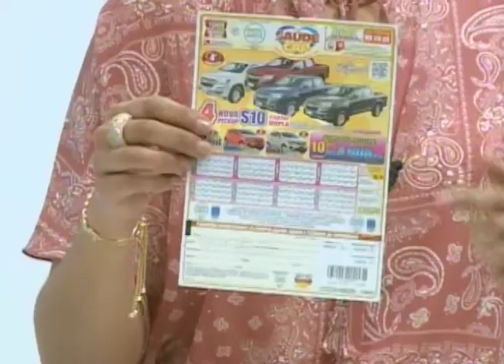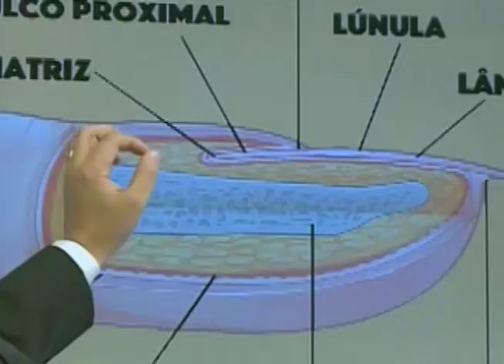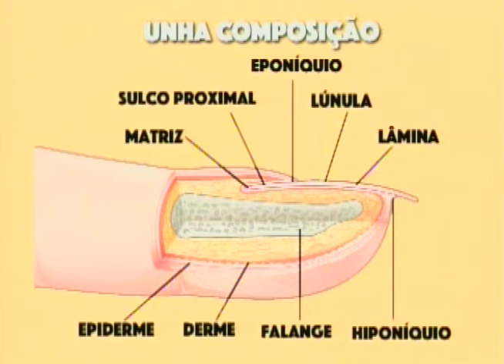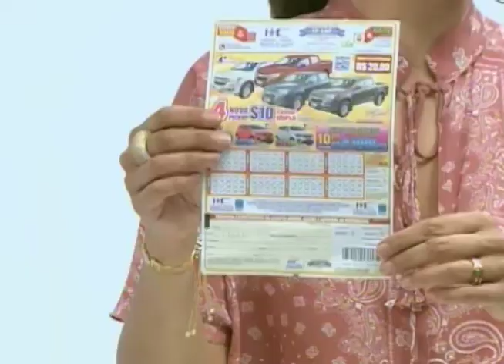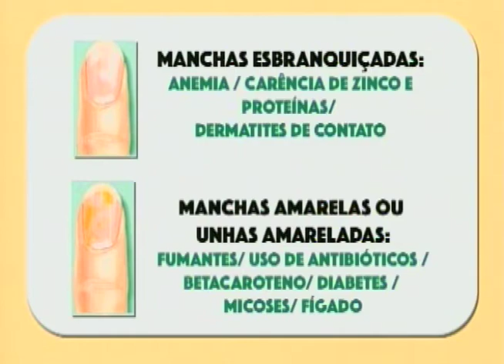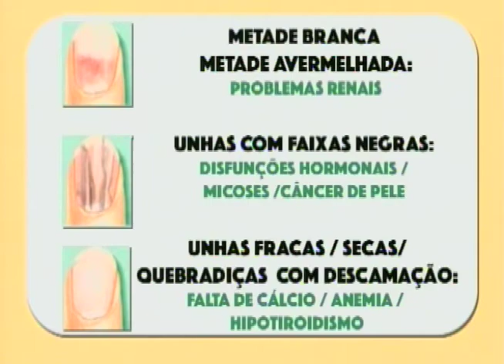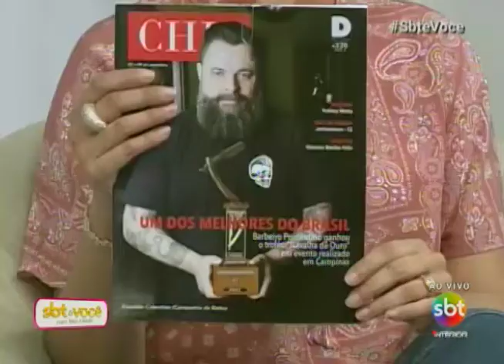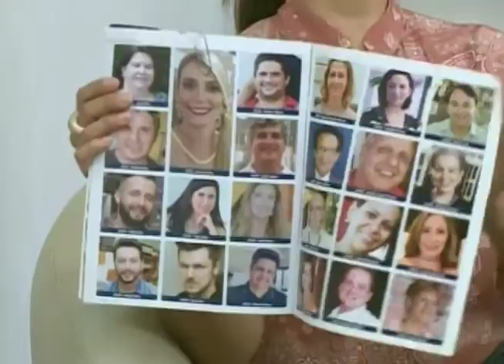SBT e Você 06/09/17 na íntegra | Cuidados com as unhas